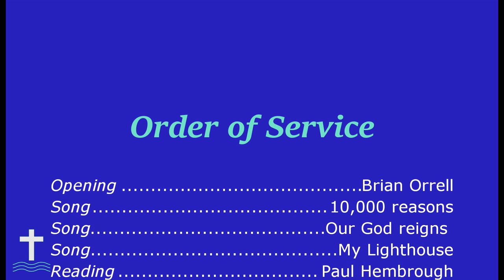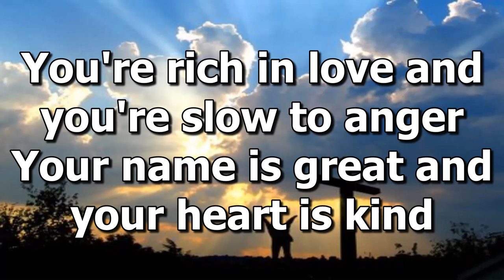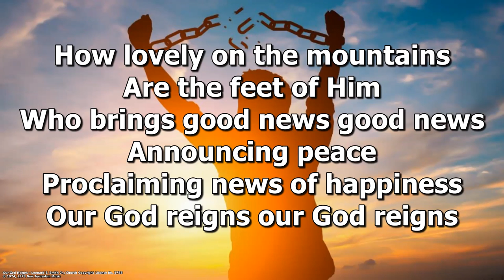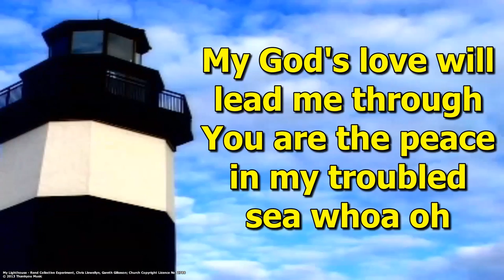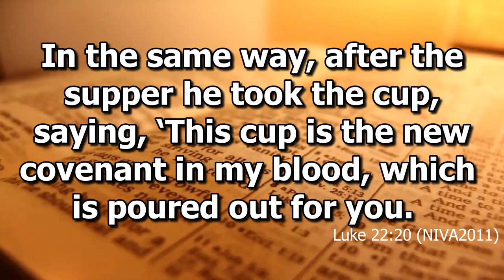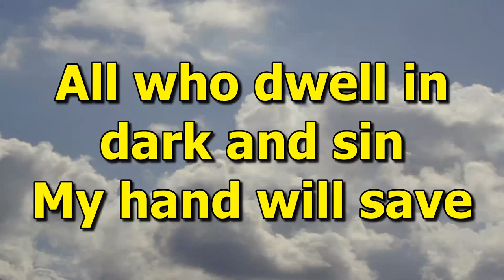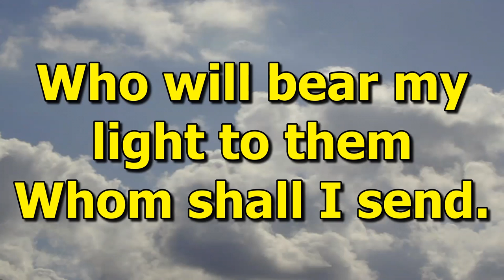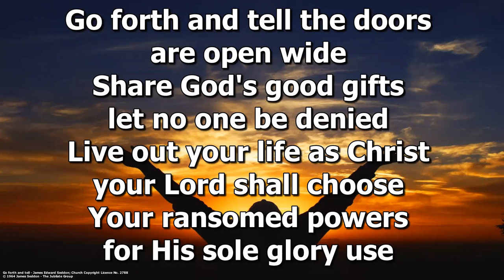Sunday Service: The Lords Supper 06.03.22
Melbourn Baptist Church 6th March 2022.

00:00:00 Title

Introduction and Call to Worship

02:58 Hymn 10,000 reasons

09:06 Song Our God Reigns

12:19 Song My lighthouse?

17:40 Reading Luke 22:14-27 – The Last Supper

19:03 Sermon By Paul Hembrough

29:00 ‘I the Lord of sea and sky’

32:11 Final Hymn Go forth and tell

Final Blessing